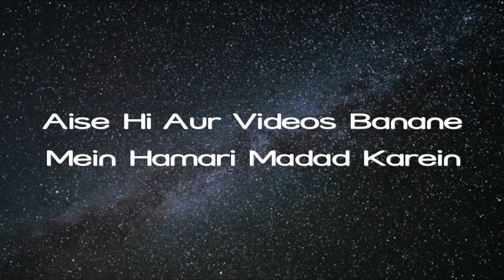Ham Par Allah Ka Ehsaan Ki Usne Humein Muslim Bananya | 5 Minute Ka Madarsa 202 | Shaikh Arshad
. Ham Par Allah Ka Ehsaan Ki Usne Humein Muslim Bananya | 5 Minute Ka Madarsa 202 | Shaikh Arshad Hussain Mohammadi | iPlus TV